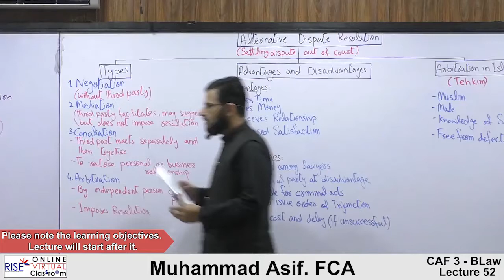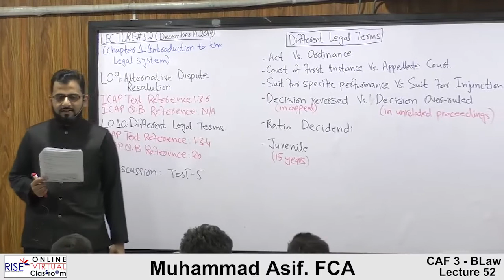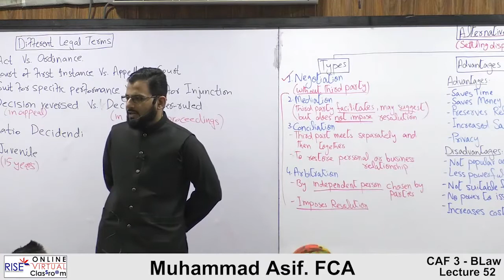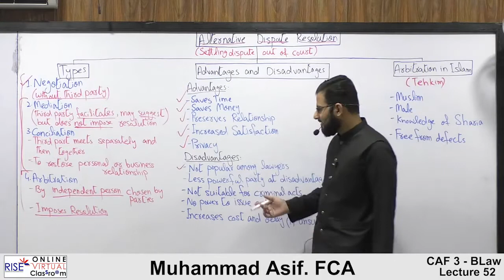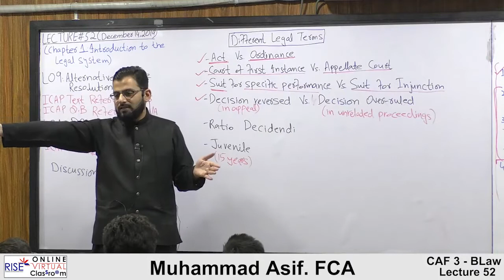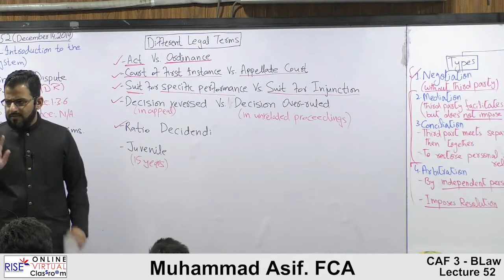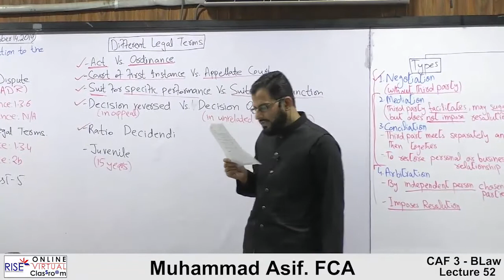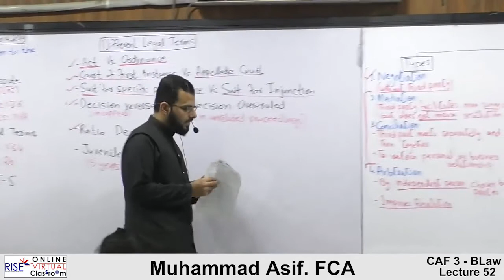CAF 04 BLaw || Lecture # 09 || RISE || March 2022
Chapter and Topic names will be added later.
Get free Rise online lectures of Ca Pakistan on my YouTube Channel (CA Pakistan Lectures-Unofficial). All the stuff on our channel is free of cost.